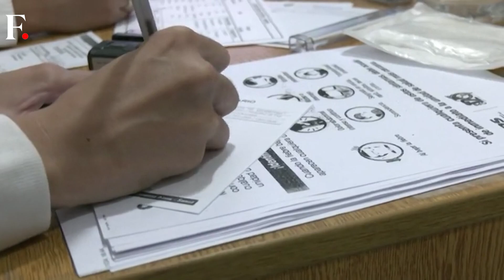Drug Turns Human Blood into Mosquito Poison | Vantage with Palki Sharma | N18G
Drug Turns Human Blood into Mosquito Poison | Vantage with Palki Sharma

Scientists are exploring a new approach to fight malaria and other diseases by poisoning mosquitoes with human blood. A drug called Nitisinone can make human blood toxic to mosquitoes, potentially killing them. With malaria causing over 600,000 deaths annually and 263 million cases worldwide, this discovery could be a valuable tool in combating the disease.